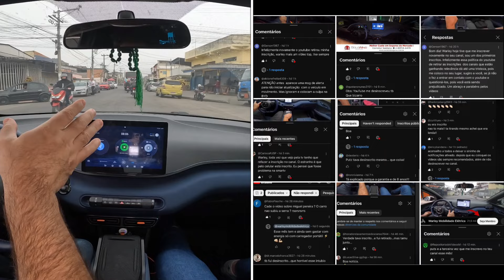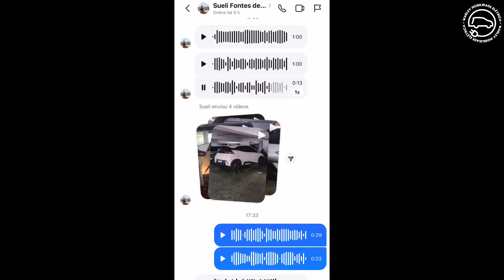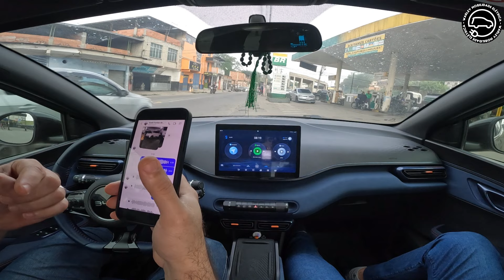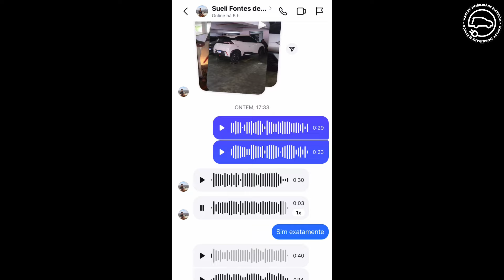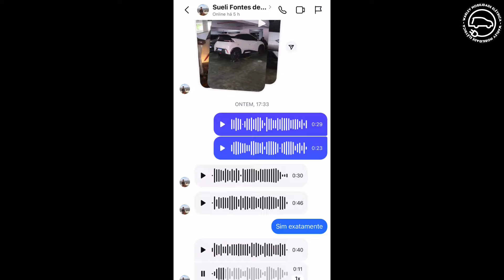🚨DOLPHIN MINI - MAIS UM CASO QUE ACABOU MAL AO TENTAR ATUALIZAR O CARRO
Infelizmente o problema de travamento do Dolphin Mini não é pontual, outros casos de travamento total do Dolphin Mini ao tentar atualizar a central multimídia estão aparecendo.

SEGUROS ?

SITE INSTITUCIONAL

🚨ATENÇÃO🚨
Comprando qualquer coisa  no AliExpress por esse link você estará ajudando o canal:
Destrave novas promoções no Aliexpress
Aproveite promoções exclusivas para novos usuários a partir de R$4,99

OU COMPRANDO OS ACESSÓRIOS PARA  SEU DOLPHIN MINI AQUI:

BYD acessório para abrir ou fechar as Janelas automaticamente com apenas um clique no controle da chave:

Carregador Portátil TAYSLA EV Tipo 2/ 16A   32A com estoque no Brasil:
Modelo antigo:
Modelo novo:

Khons-Carregador Portátil para Veículos Elétricos, Caixa de Carregamento Tipo 2, Plugue CEE Monofásico, Carregador EVSE, IP65 com Cabo de 5m, 32A, 7KW:

Estação de carregamento Feyree-EV para veículos elétricos, carregador de carro, EVSE Wallbox, Wallmount, Wallmount, Cabo Tipo 2, IEC62196, Controle de aplicativos, 32A, 7.6 KW, 11 KW, 22KW

TAYSLA Tomada fêmea, 3 pinos adaptador de conexão para 20A plugue brasileiro, 32A 7KW para 3.5KW EV carregador

IDR TIPO A Etek rcd rccb tipo um interruptor de corrente residual eletromecânica ac 2p 2 polo 10ka 25a 40a 63a 80a 100a 230v 30ma EKL6-100H:

Miniatura modelo Dolphin Mini:

BYD-Luz de Leitura Magnética Removível :

Buffer para mola do Dolphin Mini, resolva o problema da suspensão do nosso carro. ATENÇÃO para traseira comprar o modelo D, para a dianteira comprar o modelo B:

Capa protetora do descanso de braço almofada, BYD Dolphin Mini:

Lindo chaveiro para nosso BYD:

Dolphin Mini protetor do porta copos o e/ou protetor do carregamento por indução:

Extensor do sinto de segurança com a logo BYD:

Tampa de válvula do Pneu com marcaBYD:

Organizador para porta malas:

Luz de teto Dolphin Mini

Caixa de armazenamento sob o assento:

Forro de proteção porta malas para o Dolphin Mini:

Para barro Dolphin Mini:

Lixeira para colocar no porta copos:

 Protetor de chave transparente:

Lixeira para carros

BYD Seagull Lixeira para o banco traseiro:

Me acompanhem no Instagram:

warley_mobilidade_eletrica.

Contato no direct do Instagram:

warley_mobilidade_eletrica.